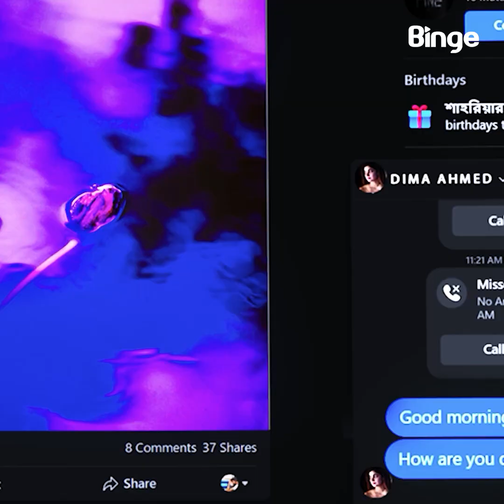মেয়েরা কয়েকজন একসাথে হলে কি হয় দেখুন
Web Series : টুইন রিটার্নস
অভিনয় : মনোজ প্রামানিক , রিধিশ চৌধুরী , মাজনুন মিজান , রুনা খান , সুষমা সরকার , নওশিন দিশা , জয়া নন্দী , রাহাত ও সোহানা সাবা ।
ক্রিয়েটিভ প্রডিউসার ও স্ক্রিপ্ট : সোহানা সাবা ।
পর্ব পরিচালনা : আলোক হাসান

New Bengali Web Series 'Twin Returns'.This Bengali Web Series is under the Production House of KHAMARBARI. Directed by Alok Hasan. Creative Producer and Script by Sohana Saba.